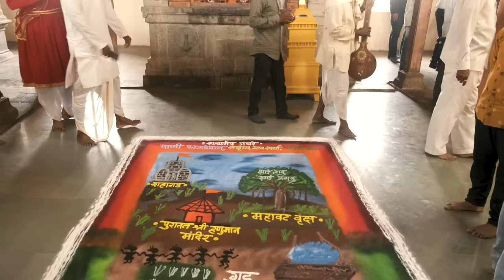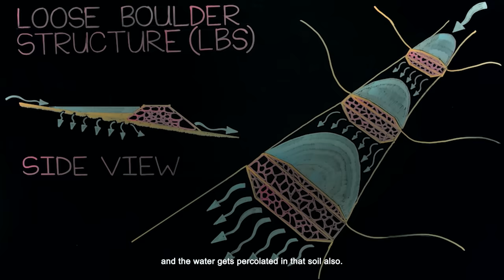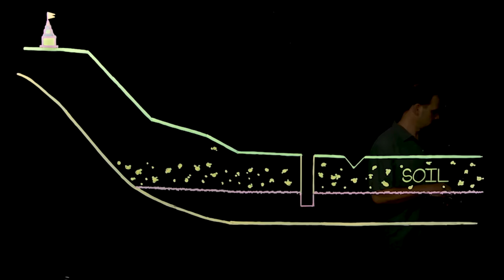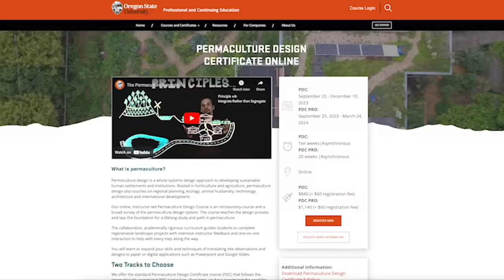Organic WINS Over Chemical Ag | Paani Fdn India #3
Permaculture instructor Andrew Millison journeys to India to film the epic work of the Paani Foundation’s Water Cup Competition and Farmer's Cup Competition. We tour the village of Pemgiri, in Maharashtra, who competed in the 2019 competition to install the most amount of water harvesting structures in a 45 day period, and competed had farmer's groups compete in the Farmers Cup Competition in 2023. Guided by Paani Foundation’s chief advisor, Dr. Avinash Pol, we visit the work and see the effects of a watershed-scale groundwater restoration project that has dramatically improved the lives, economy, ecology and stability of this village, and experience the feeling of deep stability that comes with a healthy and abundant landscape.

Production and Post production by Meenarts.com